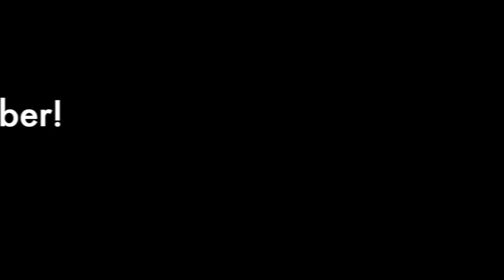Vlog August 28-September 4!! ❤️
Women's Clothing, Dresses, Bridesmaid's Dresses, even some Kid's Clothing!

Our items sell out FAST because of our affordable prices and amazing selection, so act quick! Check back on the site for restocks and new arrivals daily!

Periscope: SHOPFILLYFLAIR

- Filly Flair Boutique